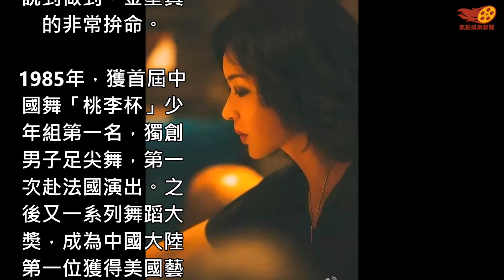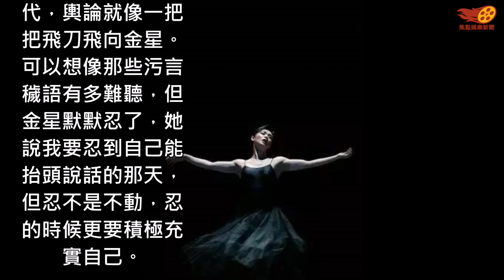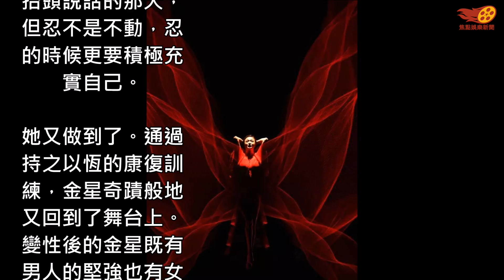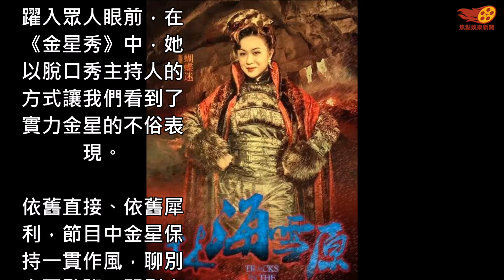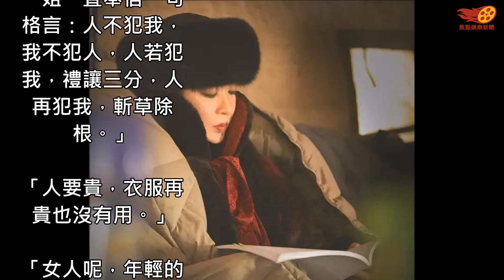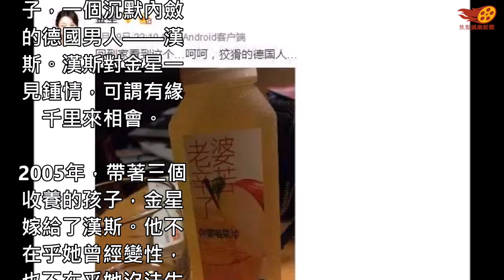他23歲娶妻，28歲變性，38歲帶著3個養子嫁人，49歲活成舞蹈界傳奇！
在娛樂圈做女人不容易，在娛樂圈做一個變性的女人更不容易，但是金星做到了，而且做得很成功。

Track:：Canon in D Major [YOUTUBE無版權音樂]